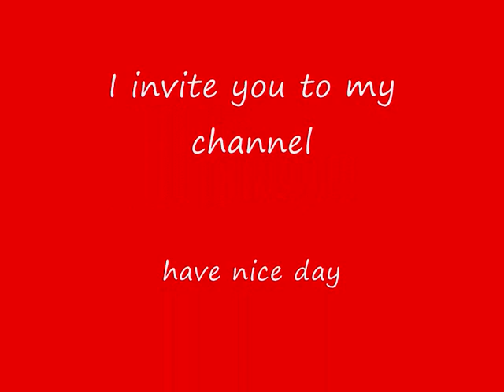PJ Harvey-Angelene+ Lyrics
My first name Angelene
Prettiest mess you've ever seen
Love for money is my sin
Any man calls I'll let him in

Rose is my colour and white
Pretty mouth, and green my eyes

I see men come and go
But there'll be one who will collect my soul
And come to me

Two thousand miles away
He walks upon the coast
It lays open like a road

Dear God, life ain't kind
People gettin born then dying
But I've heard there's joy untold
Lays open like a road in front of me

Lays open like a road

It seems so far away
Two thousand miles until I reach that open road

My first name's angelene